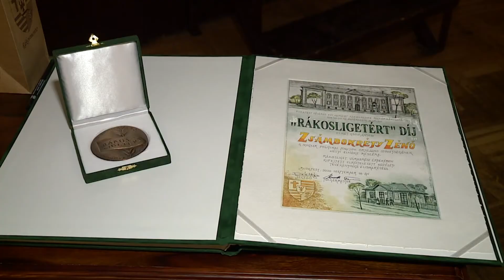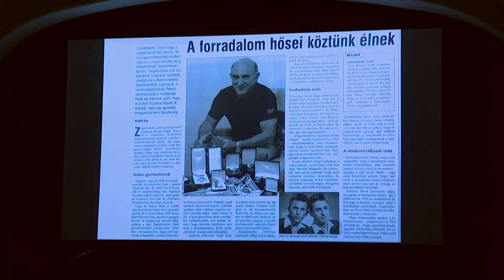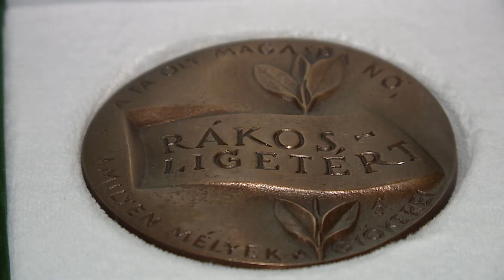Krónika: Átadták a Rákosligetért Díjat (2020.09.21.)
Rákosmente önkormányzatának képviselő-testülete, 20 évvel ezelőtt a kerületrész létrejöttének 100. évfordulója alkalmából, elismerő címet alapított, Rákosligetért Díj elnevezéssel. A városvezetés a díj adományozásával fejezi ki háláját azon polgárok iránt, akik példamutatásukkal, maradandó alkotásaikkal, illetve munkásságukkal, jelentős mértékben hozzájárultak Rákosliget városrész szellemi és anyagi gyarapodásához.  Szeptember 18-án, a Csekovszky Árpád Művelődési Házban, ezúttal Zsámbokréty Zénó, helyi 56-os elítélt forradalmár, rákosmenti POFOSZ elnök, illetve a Gregoros Talentumok Alapítvány és a Rákosmenti '56-os Alapítvány alapító tagja vehette át az elismerést.